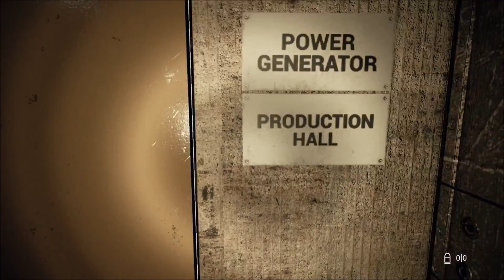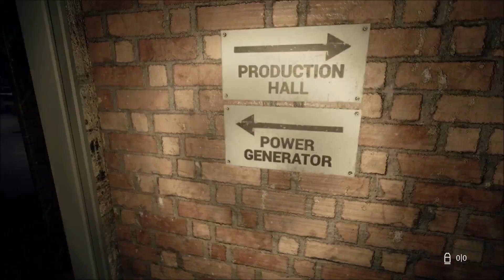Husk - Father's Factory - Episode 10 - Speletons Gameplay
What happened to the game audio? No idea.
Probably a my-bad, I might have made the audio too low after fiddling with OBS. Sadly that means there's nothing I can do about it.

Unlockable Characters:
Nick

Speletons:
Zinker

Husk Gameplay